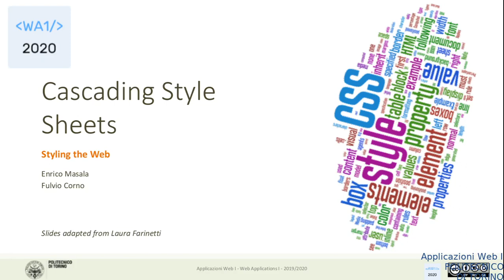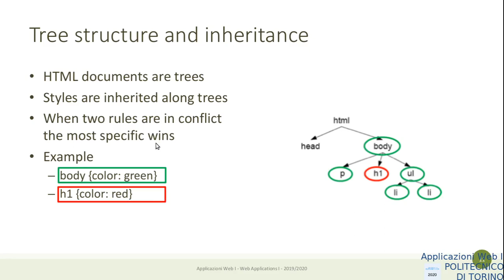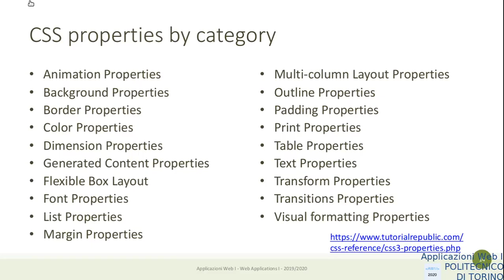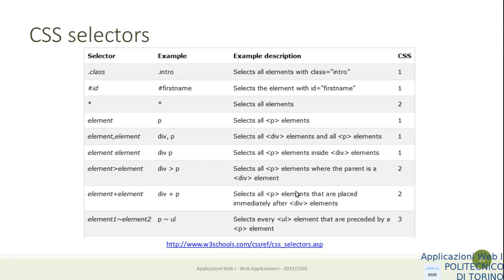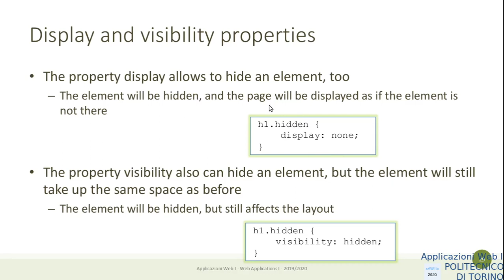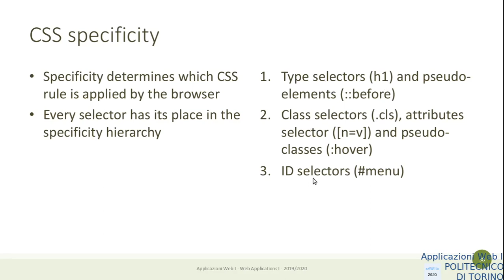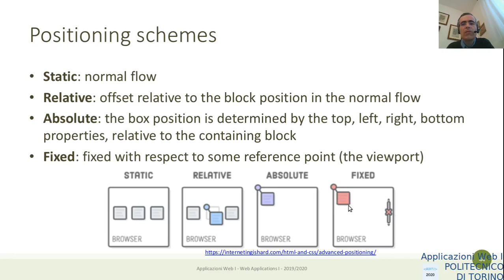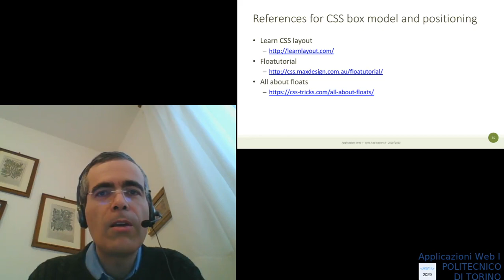AW1-2020-L08-P1: CSS parte 1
Lezione 08, data: 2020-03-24: CSS parte 1